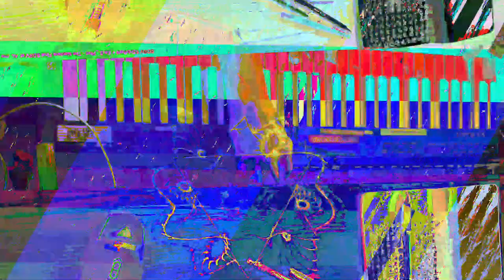[EPILEPSY WARNING] Movie 23 07 19 01h58m57s *Photosensitivity Warning*